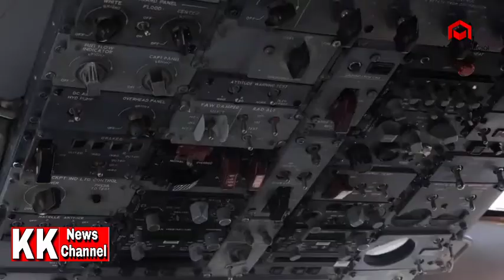US Air Force’s E-8 Radar Plane Hunting Chinese Warships In SCS || donald trump || Military News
US Air Force’s E-8 Radar Plane Hunting Chinese Warships In SCS

Why was the U.S. Air Force’s tank-tracking ground-surveillance plane flying circles over the western Pacific south of Taiwan.
Who huh sure E-8C Joint Surveillance Target Attack Radar System can do—and what else is in the area. The JSTARS not only can detect armored vehicles crawling across a desert, it also can spot ships at sea.